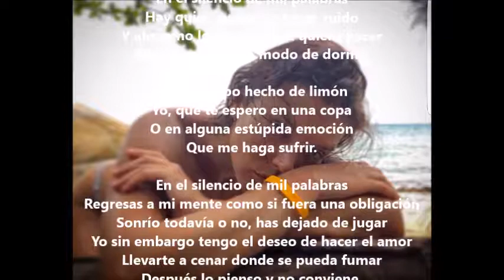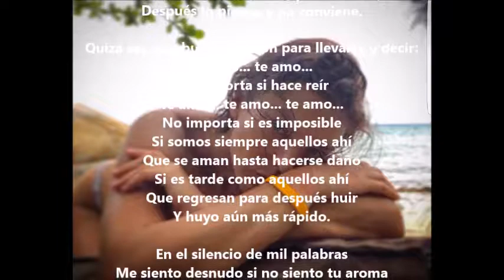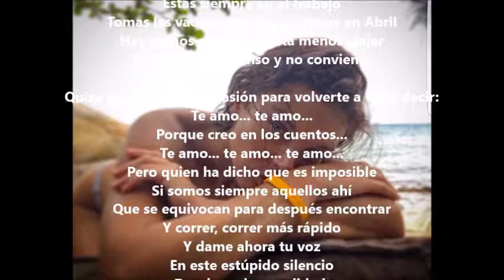Nel silenzio di mille parole (En el silencio de mil palabras) Enrico Nigiotti Lyrics Español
Voglio ringraziare a Andrea Lehotská per darmi permesso di aggiungere le sue fotogrefie per potter fare i videi piu belle

Quiero dale las gracias a Andrea Lehotská por permitirme agregar sus fotografias en los videos y poder hacerlos mas atractivos ;)

Grazie mille  Andrea L,  saluti